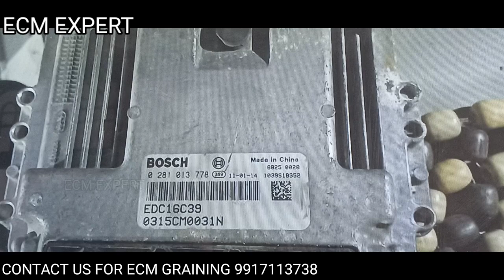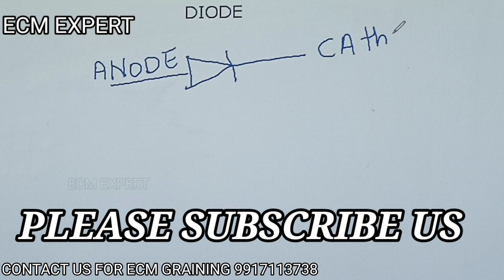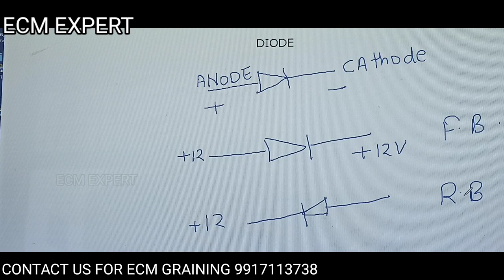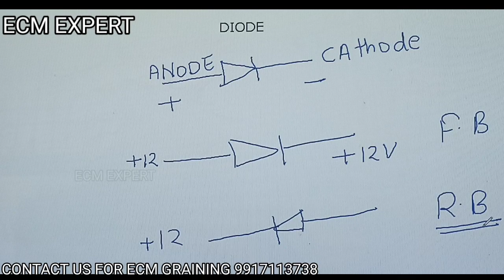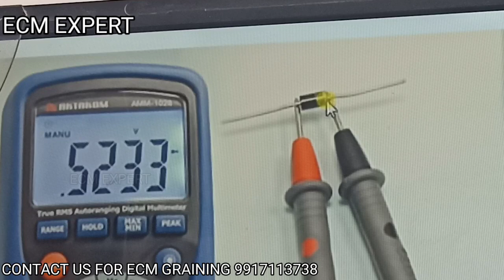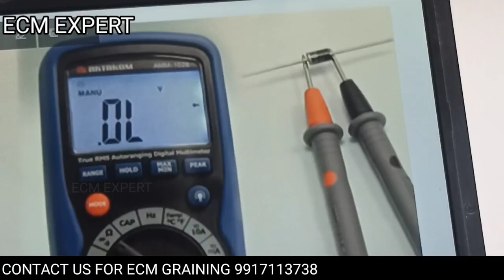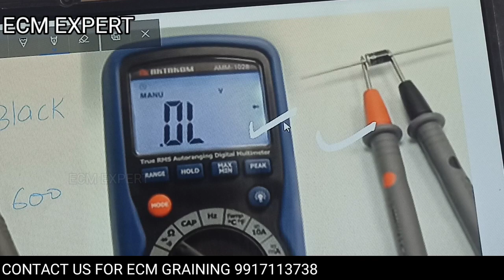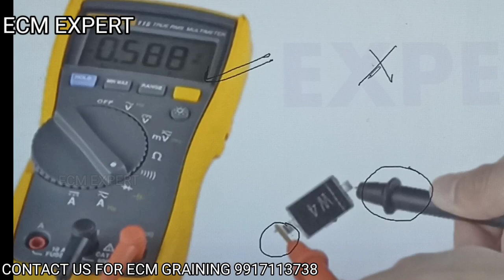ECM REAPIRING TRAINING , ECM COMPONENT, ECM EXPERT PART 76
ECM COMPONENTS

ecm/ecu working,
injectors,
bcm working,
cars details,
 POLIO  MULTIJET,
AMAZING CARS,
hyundai ECM,
RPM PROBLEM,
CAR NOT START,
ECM PROGRAMMING,
CRANKSHAFT CODES,